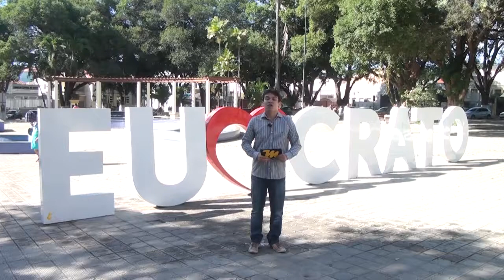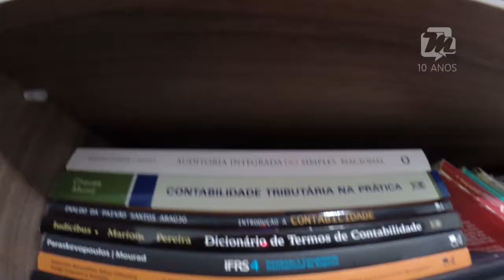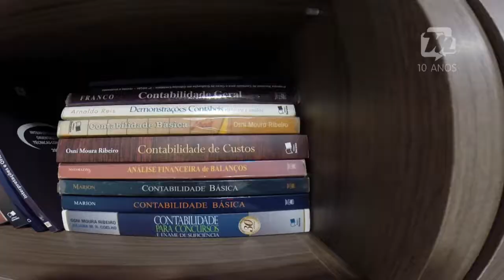CARIRI EMPREENDEDOR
Nosso repórter Rommel Alexandre trás uma novidade para o programa, o quadro Cariri Empreendedor onde faremos cobertura na área de negócios, tirando dúvidas e dando dicas para empreender melhor seu negócio.